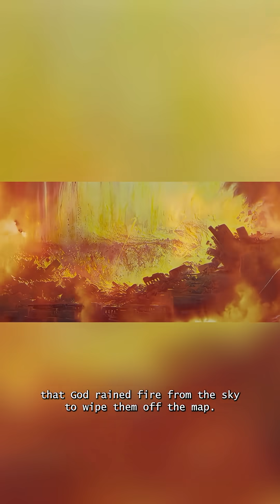Have We Finally Found Sodom and Gomorrah?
🔬 Scientific Theories Behind Sodom & Gomorrah’s Destruction

Meteor or Asteroid Airburst 🌠

In 2021, archaeologists studying the site of Tall el-Hammam (in modern-day Jordan, near the Dead Sea) found evidence of a cosmic airburst around 1650 BCE.

The explosion would have been 1,000 times stronger than Hiroshima, instantly leveling the city and melting pottery, bricks, and even human remains.

Shocked minerals and high heat destruction match what happens after a meteor airburst (similar to Tunguska, 1908 in Siberia).

Earthquake & Fire 🌍🔥

The region sits on the Dead Sea Transform fault line. A massive earthquake could have released bitumen, gas, and sulfur deposits from underground.

When ignited, this would rain down burning material — eerily similar to the “fire and brimstone” described in the Bible.

Dead Sea Explosions 🧪

The Dead Sea area is rich in sulfur, salt, and natural asphalt.

A natural disaster (earthquake or lightning strike) could have triggered chemical explosions that destroyed nearby settlements.

Historical Fallout

After the catastrophe, the area showed signs of being abandoned for 600+ years, likely because the soil was poisoned with excess salt, making farming impossible.

This connects with the Biblical detail that “nothing grew” after the destruction.